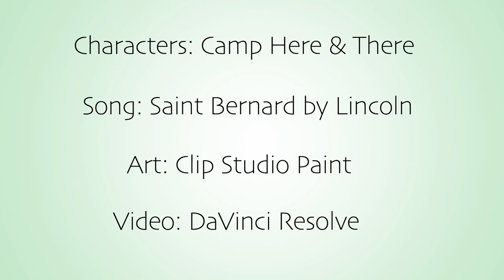Saint Bernard [Camp Here & There Animatic]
Jedidiah A. A. Martin is a BASTARD and I think he's incredibly interesting. I binge-listened to CH&T recently and I'm so absolutely delighted to see where it's going. I wanna throw Jeddie in the garbage disposal a little bit tbh but like. He deserves it.

Song is Saint Bernard by Lincoln, an absolute classic. This song is so fitting actually because Sydney and Jedidiah ALSO happen to be in a Constant State of Ohio.

Spoilers up to Clock of Meantime, I suppose.

I'm not in the CH&T discord, but if anyone is and wants to post a link to this there I see no problem with it.